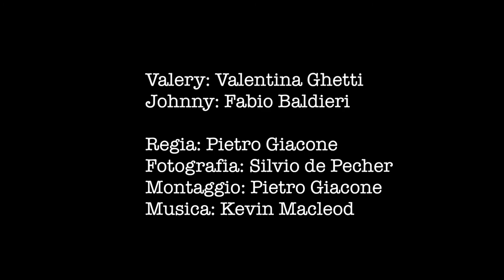A noi piace farlo sul web - Il nostro esperimento gastro sessuale